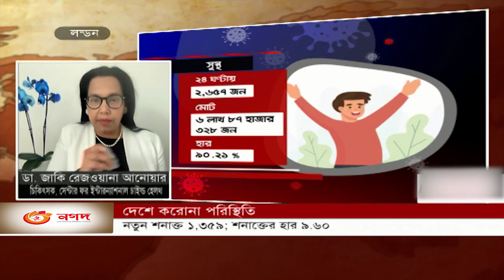Editor's Pick || এডিটর'স পিক || [News AT 08 PM] || [02 May 2021]